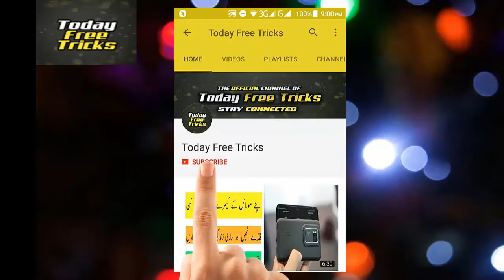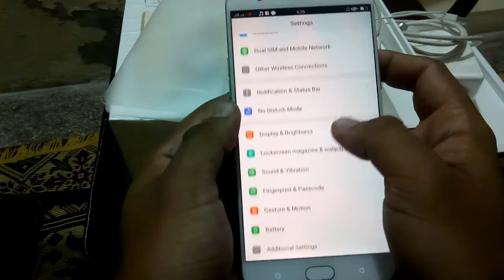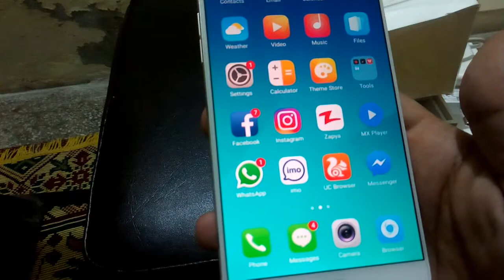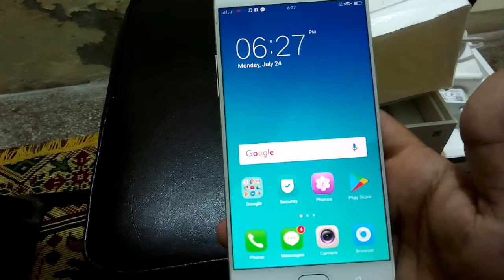Oppo F3 Plus Unboxing Video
is video main oppo f3 plus ki unboxing ki ha aur btaye hain is mobile main kia kia features hain umeed krta hn apko yeh video pasand ae gai agar apko yeh video pasand ai ho toh kindly video ko link and share krna na bholein. Thanks